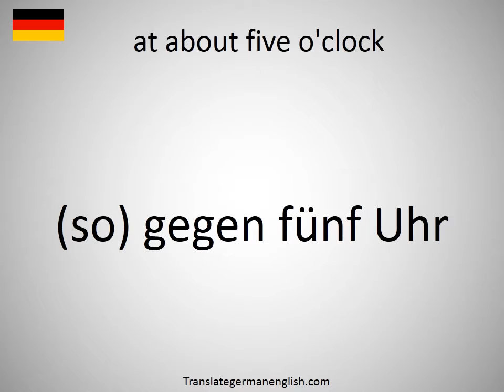How to say at about five o'clock in German?